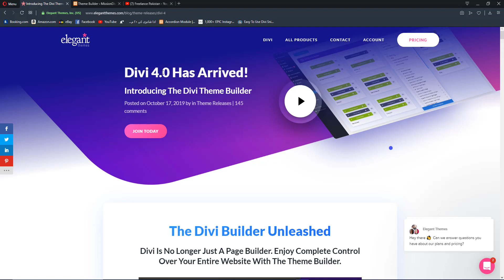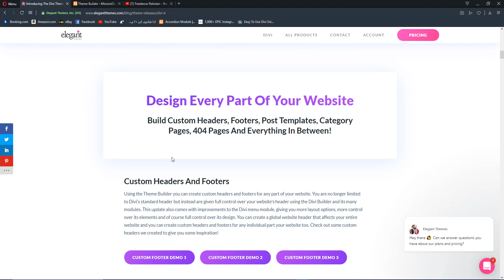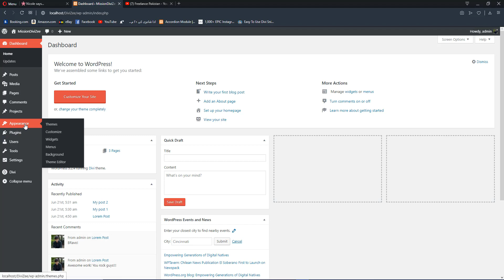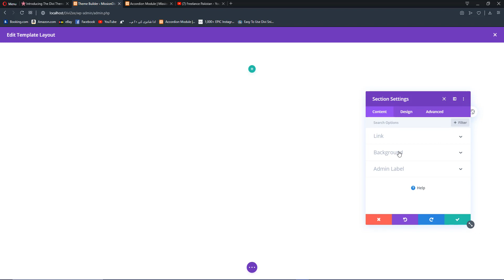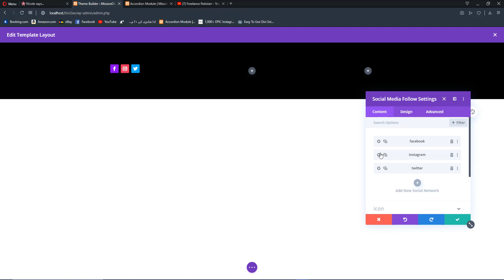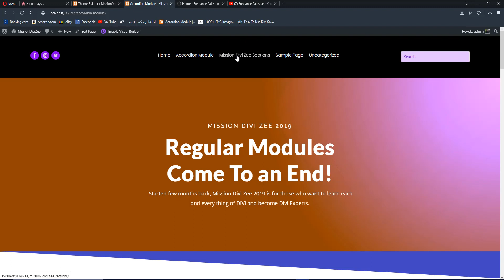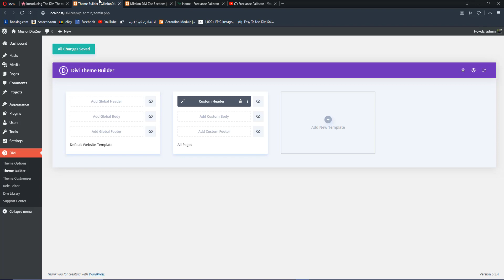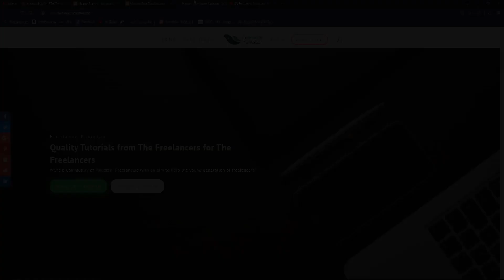Divi 4.0 Theme Update | First Impressions and Quick Walk Through | Theme Builder and Dynamic Content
So finally theme Divi4.0 update rolled out and it has blown the market again with it's new Theme Builder and improved Dynamic Content editing.
Theme builder is very powerful option to change the default header, body and footer of any theme. You can save the template and apply it to all the pages of your site including the 404 pages as well. You can create custom post types, category pages, custom products and basically everything.
The Dynamic Content is an another useful feature to dynamically change the title and image of your posts.
They also improved the new woo-commerce modules taking the woo-commerce experience to a whole new level.
In this video SyedWajdanZeerak gives the impressions of this new theme update and a real quick walk through.

P.S: This is our first English tutorial on our channel.

Divi is a great theme by Elegant Themes.